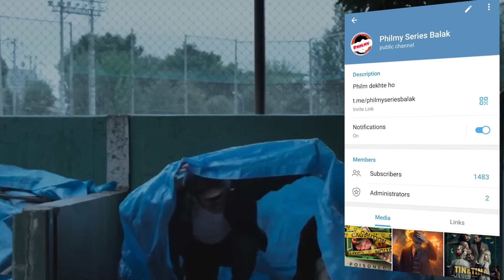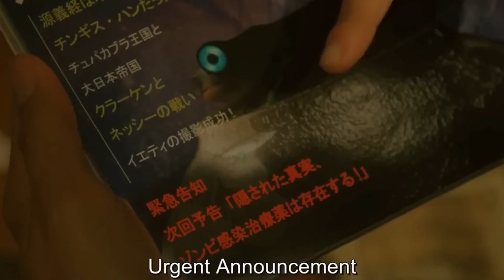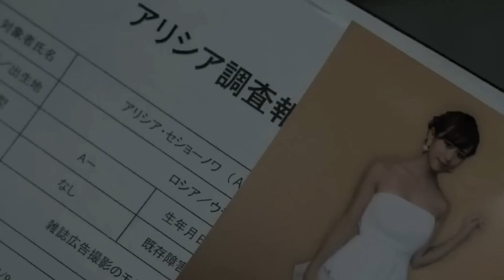This K-POP Star MUST FIND A ZOMBIE VACCINE in 72 Hours after Bitten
K-pop Find Vaccine, Popstar Vs Zombies , BTS VS ZOMBIES, ZOMBIES APOCALYPSE, TOkyo Living Dead Idol Explained